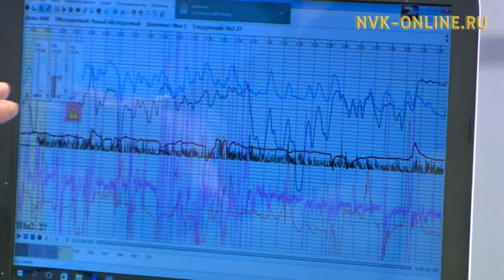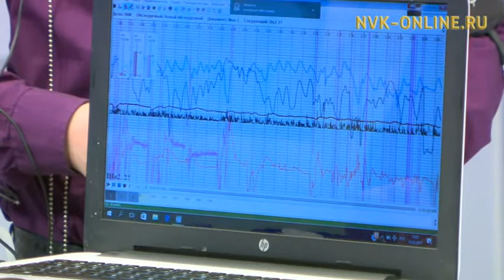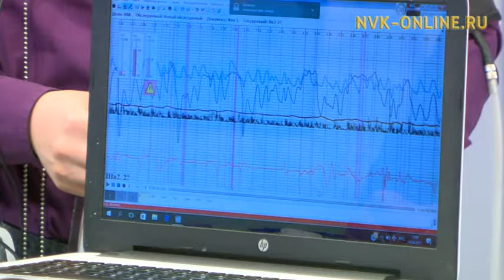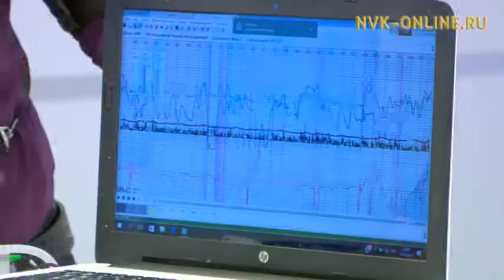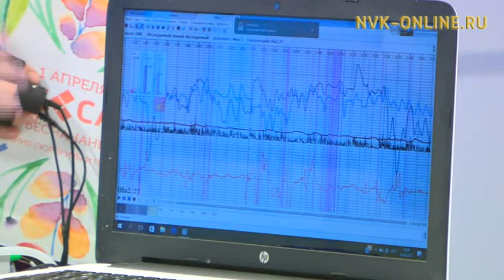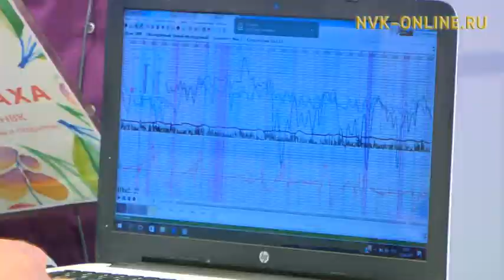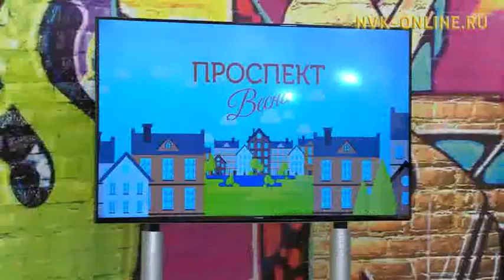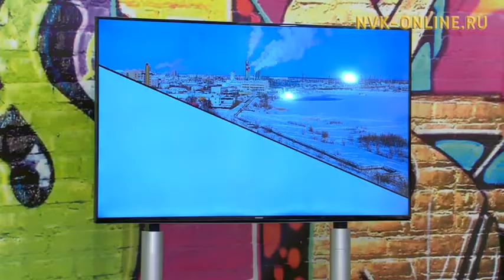Можно ли обмануть детектор лжи. Как научиться откладывать деньги.Проспект весна (18.04.2017)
Можно ли обмануть детектор лжи. Как научиться откладывать деньги
Официальный сайт NVK-ONLINE.RU - В программе "Проспект Весна" поговорят о том, как работает и насколько эффективен современный детектор лжи. А также опытный специалист расскажет о том, как сохранить и защитить свои сбережения. И о том, что такое квест-игра.
Гости студии: Антон Казанцев - специалист-полиграфолог агентства детекции лжи "Адамант", Татьяна Варфоломеева - руководитель кредитного союза "Алмазкредитсервис", Гавриил Булдаков - организатор квестов "Пандорум"